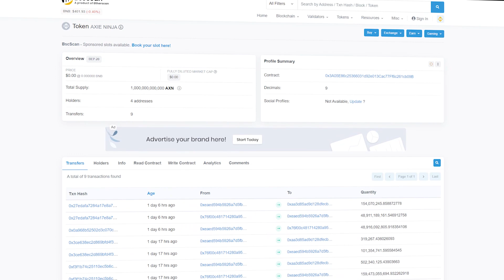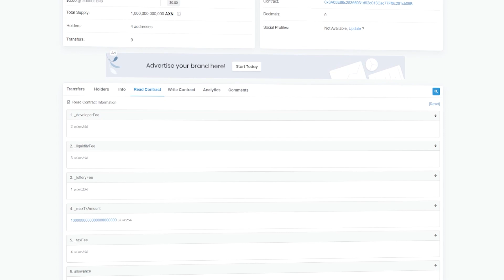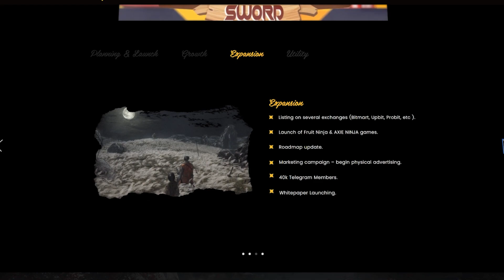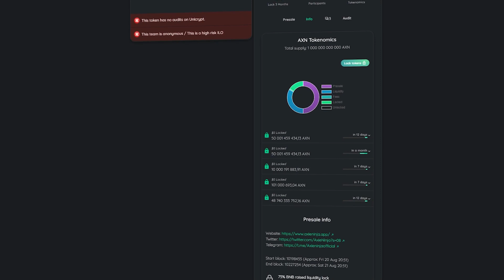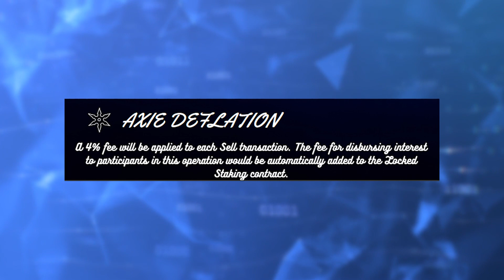Axie Ninja не пропусти PreSale на Unicrypt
⚔️AXIE NINJA⚔️
 PreSale Will be on
Unicrypt 20th August 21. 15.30UTC
Helmet 20th August 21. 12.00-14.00 UTC Helmet

Presale Price : 1 BNB-666,666,666 AXN
Listing Price : 1 BNB -600,000,000 AXN
Soft Cap: 150 BNB
Hard Cap: 600 BNB
Liquidity : 75% (locked on Unicrypt For 1 YEAR)
Token : 85%- locked on unicrypt
               15% - FARM & POOL

📄 Токеномика 📄

📥 4% идет на выкуп держателю в качестве вознаграждения.
📥 3% идет в пул ликвидности
📤 2% идет на кошелек разработчика
📤 1% идет на лотерейный кошелек

Функции:
❇️ Механизм защиты от китов
❇️ Запуск антибота и ярмарки
❇️ Автоматический выкуп и сжигание
❇️ Бесплатные токены ежедневно
❇️ Whitepaper
❇️ Реальный вариант использования: своп игр, лотерея и NFT
❇️ Прогрессивная дорожная карта: обмен списками сразу после запуска
❇️ Предпродажа на Unicrypt
✅ Подтвержденный контракт
0x3A05E86c25366031d92e013Cac77Ff6c261cb09B

♻️ BSC: 0x156CF1A2ab7446cB9BedD8189756cC949eF24636
♻️ TRX: TLiJYVrsduUCq8optYxAvgywPi6HuGwmVJ
♻️ BTC: 1DURNSut2rVWVk31qZj5L18GhS4N7vge5w
♻️ ETH: 0xc9b9d1779fef0132c3046d83daf23eea821929ea